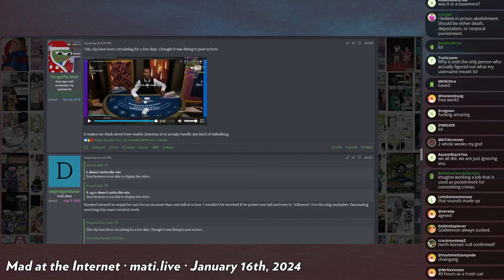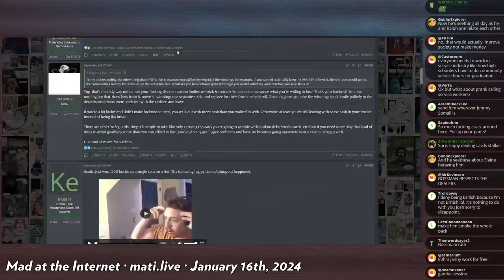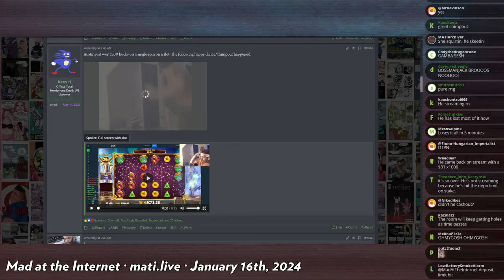Bossman Jack pops off - Mad at the Internet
BMJ is intimidated by this melanated dealer.